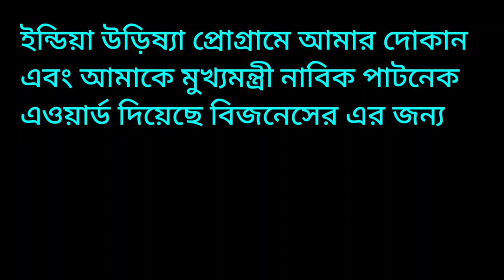বিজনেস পার পাসে উড়িষ্যার মুখ্যমন্ত্রী নাবিক পাটনেক এওয়ার্ড দিয়েছে আমাকে।।